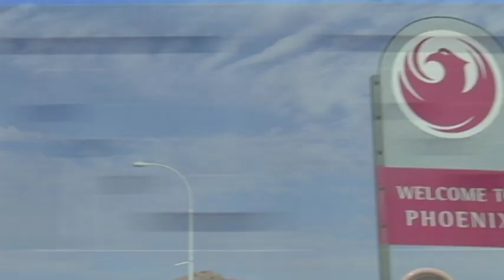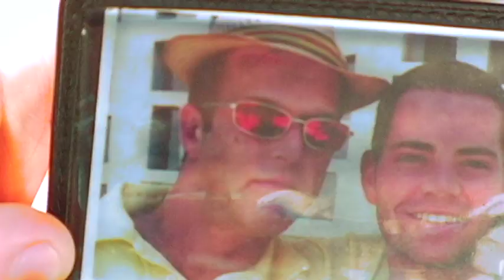PHOENIX - Official Trailer (LQ)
MICHAEL AKERS' PHOENIX Trailer starring Chad Bartley and Jeff Castle with Joel Bryant and Gaetano Jones.  Visit UnitedGayNetwork.com for more information and a higher quality trailer!